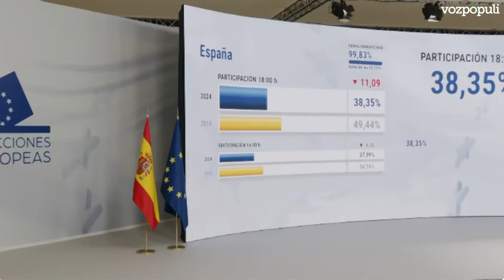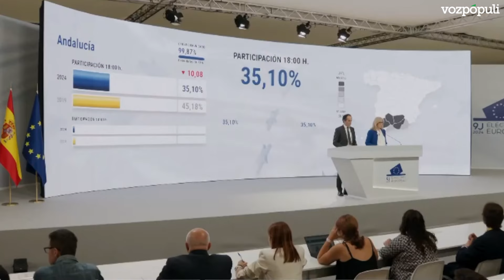La participación de las elecciones europeas se sitúa en el 38,35% a las 18 horas